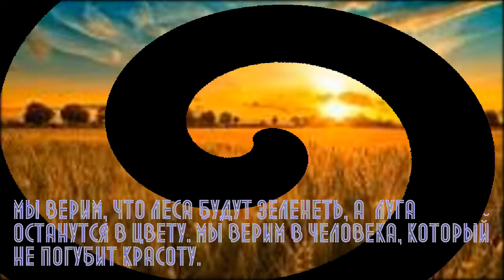Козловы "Береги природу" (видео на конкурс "Край Родной")